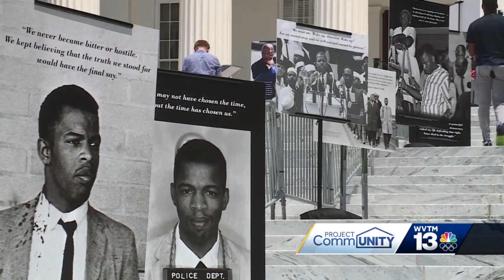Black Women Breaking Barriers: Rep. Terri Sewell